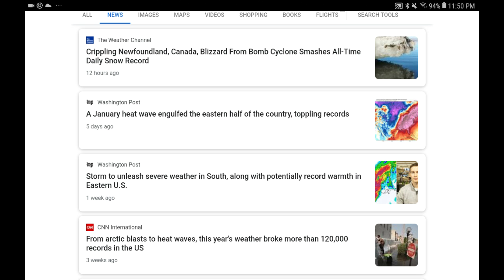Our Crazy Weather (70, 39, 48, to 54 at night, then 64, down to 20 all in days!)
This is some crazy messed up weather we are seing.